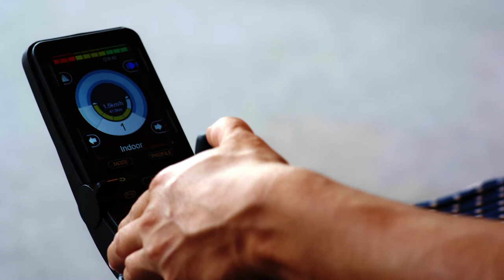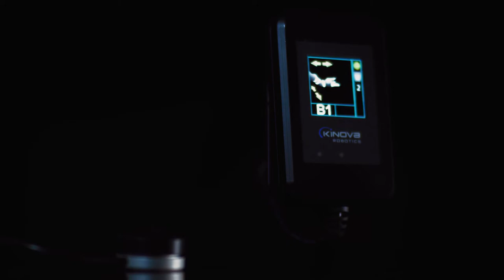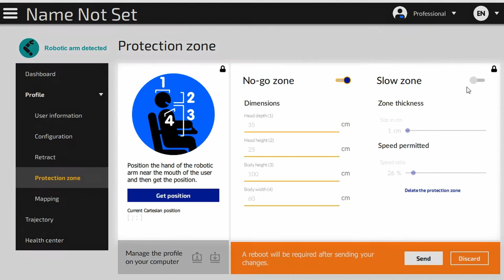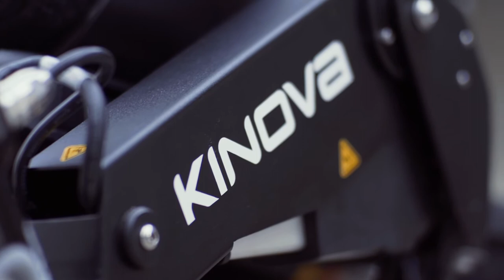Every Journey Starts With an Idea (Long Version) | DE | Kinova® Jaco®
Stellen Sie sich vor, wieder ein größere Selbstbestimmung und erweiterte Teilhabe am Leben zu erlangen. Der Kinova® Jaco® Roboterarm kann die Lebensqualität für Anwender verbessern.

Unser außergewöhnlicher Roboterarm – weltweit bekannt als "Jaco" – dient als Hilfsmittel dem unmittelbaren Behinderungsausgleich und ist für Menschen mit stark eingeschränkter oder keiner Mobilität der oberen Extremitäten konzipiert. Er lässt sich an einen Elektrollstuhl montieren und kann die verloren gegangene Körperfunktion wiederherstellen.

Um mit dem Erwerb eines Jaco-Roboterarms zu beginnen, füllen Sie bitte das Kontaktformular aus